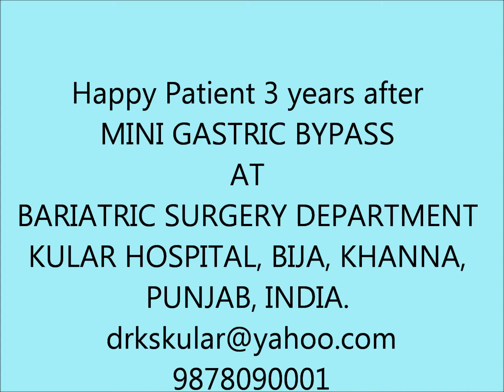Happy Patient after 3 years of MGB|Best Obesity Surgery in India|Punjab|Dr. Kular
Kular Bariatrics is considered the best bariatric centre of India, Punjab for Mini gastric bypass. It is the first Dr Rutledge certified MGB centre of Asia. Dr Kular has been personally trained by Dr Robert Rutledge, the father of Mini Gastric Bypass from the USA. Dr Kular and Dr Rutledge have a long association of more than 7 years & they have Jointly trained and mentored many bariatric surgeons for mini gastric bypass across the Globe in countries like India, UK, France, Germany, Portugal, Check Republic etc. Dr Kular started the technique of mini gastric bypass for the first time in India & has performed the maximum number of MGBs in India.